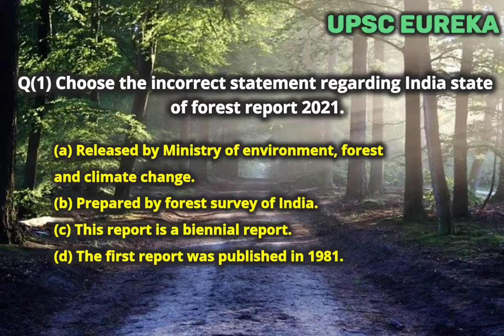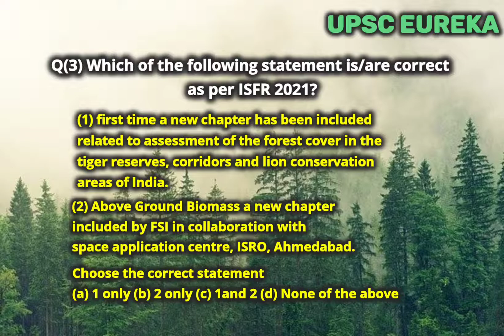INDIA STATE OF FOREST REPORT (ISFR) 2021 | QUICK REVISION THROUGH MCQs